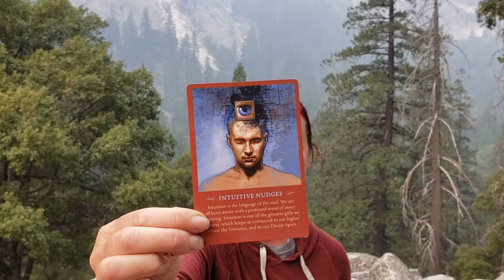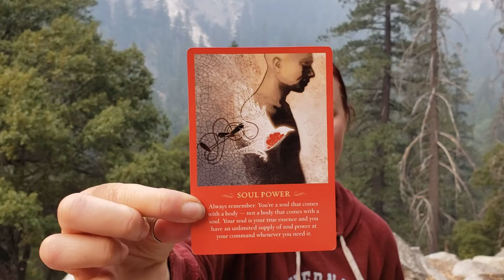10-6-20 Messages of the Day from Yosemite National Park!